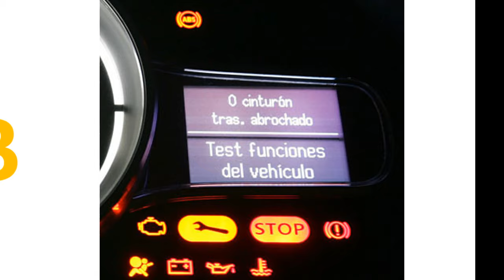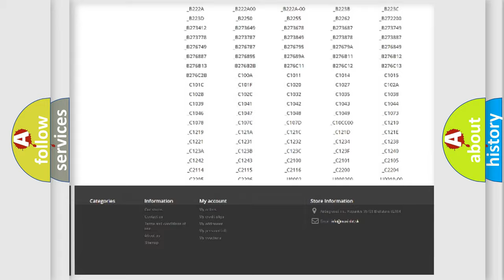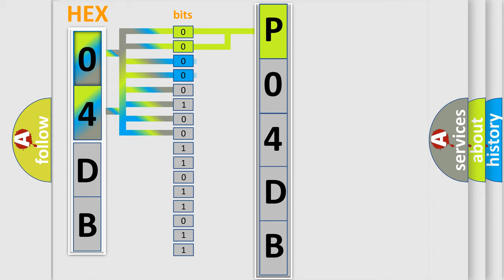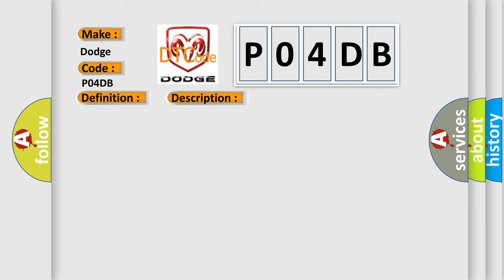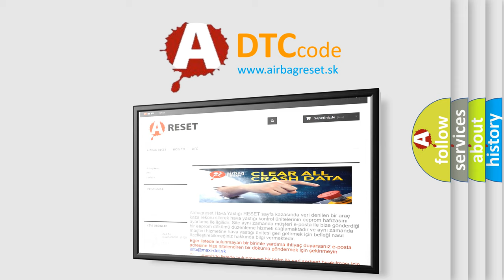DTC Dodge P04DB Short Explanation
Contents:
0:21 Basic DTC analysis according to OBD2 protocol standard.
1:48 Insight into programming
2:58 A diagnostically understandable description of the Diagnostic Trouble Code
3:05 Basic error definition

Make:
Dodge
Code:
P04DB
Definition:
Crankcase Ventilation System Disconnected
Description:
When the engine is running and not in boost, the crankcase ventilation hose provides filtered clean air from the clean air tube to the PCV system through the crankcase. During boost the flow reverses and PCV vapors are pushed from the crankcase, through the tube, into the clean air tube, then into the Supercharger, and eventually into the Intake Manifold where they are burned. If the crankcase ventilation hose is disconnected from the clean air tube, PCV vapors will leak into the atmosphere whenever the engine is in boost.
Cause:
CRANKCASE VENTILATION HOSE DISCONNECTED OR LEAKINGCRANKCASE VENTILATION HOSECRANKCASE PRESSURE SENSOR